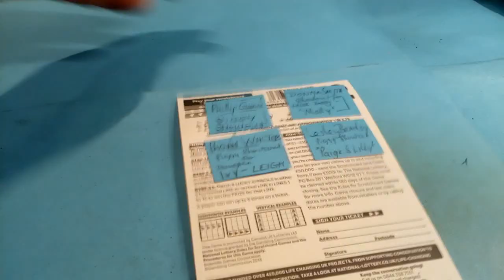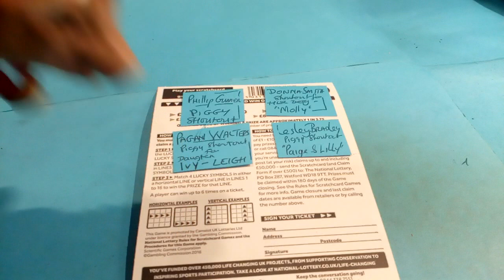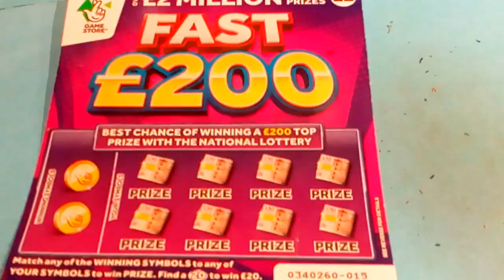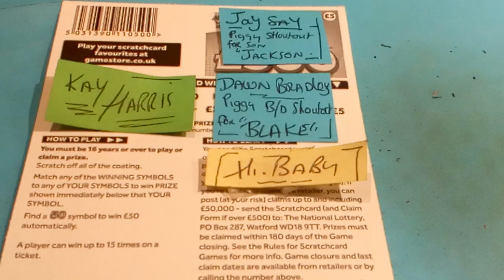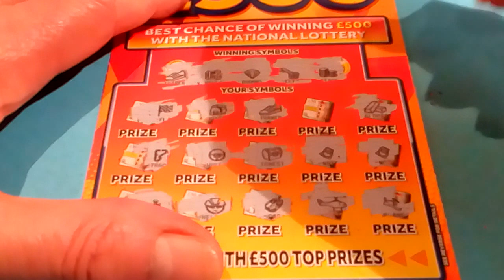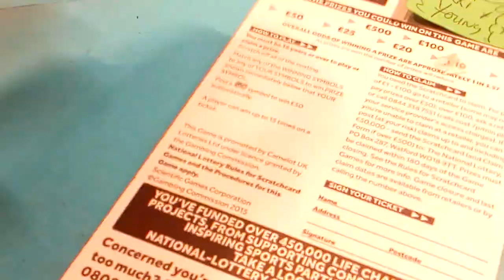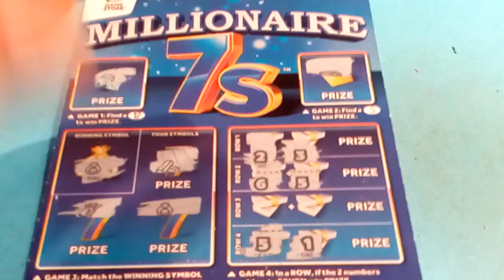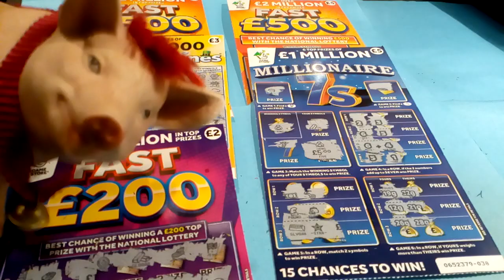More Scratchcards...More Fast 500's...60 Likes by tomorrow afternoon..& I'll do Bonus video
60 Likes by tomorrow(Tuesday)afternoon and I will put on a bonus afternoon George video. Piggy your wanted?.